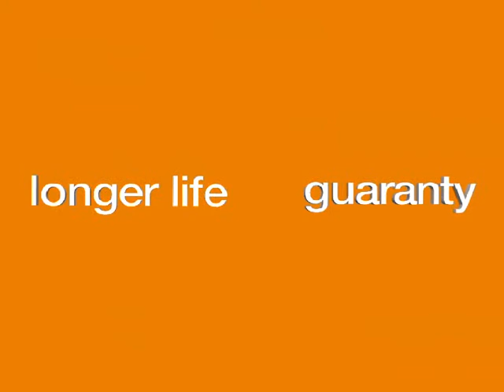Der „igus® Safe" ist geöffnet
Kosten senken -- „save", und das mit hochwertigen, sicheren Produkten -- „safe" Der Werkzeugmaschinenbau und seine Zulieferer stehen vor großen globalen Herausforderungen. Der Wettbewerb wird noch intensiver, der Preisdruck wird größer wie auch die Nachfrage nach lokaler Produktion. Wir bieten neue Wege an, Ihre Werkzeugmaschine günstig für den Weltmarkt zu produzieren und dabei auf die Qualität und die Innovation zu vertrauen, für die die Marke igus® steht.